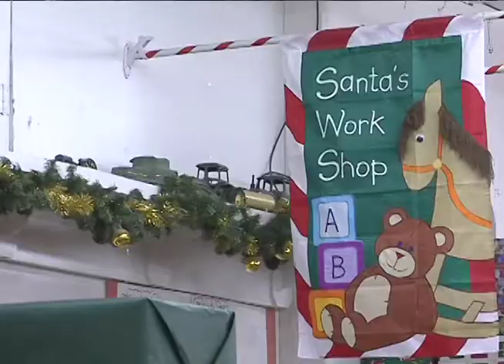Eveline Rivers Christmas Project expected to deliever 9,000 gifts this year.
Reporter: Jacob Bradford
Eveline Rivers Christmas Project expected to deliever 9,000 gifts to needy children this year.